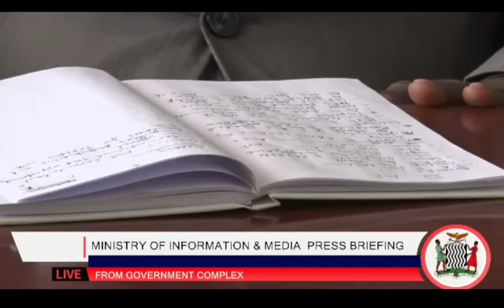EDGAR LUNGU has No Vision for Zambia ~ Cornelius Mweetwa (Information Minister)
Minister of Information Cornelius Mweetwa says the opposition PF has failed to rebrand and are now using other opposition parties to form an alliance to help in the Rebranding of the non sellabe PF... Mr. Mweetwa has further accused Former Republican President Edgar chagwa Lungu of having No Vision for Zambia

~ VIDEO CREDIT (PRIME TV)